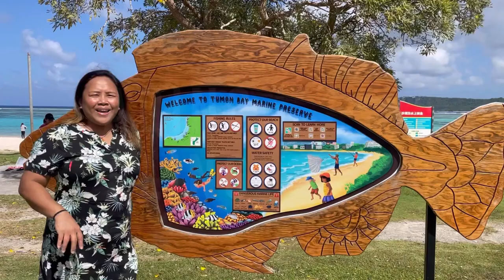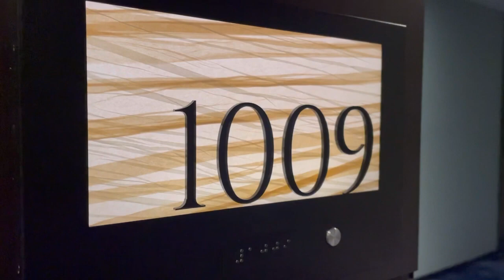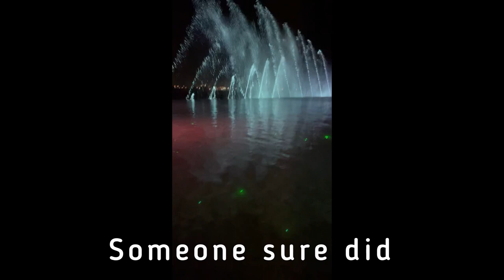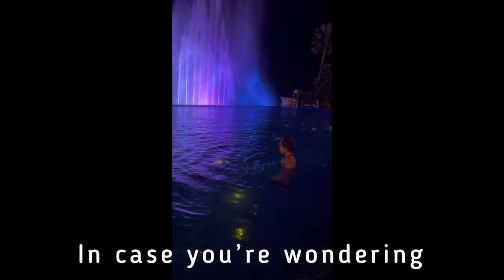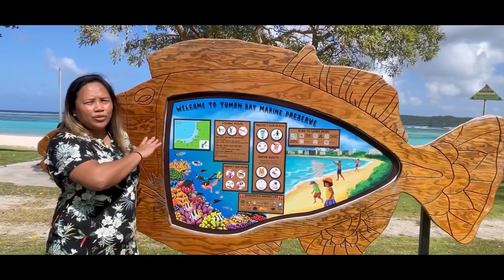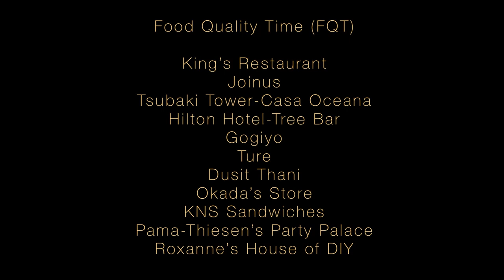Island Adventures Szzizters Guam Valley of the Latte Water Activities & Foodie Faves Vlog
My middle-aged baby sisters are back on island(Guam) and I’ve planned a detailed itinerary to make sure they have an action-packed vacay. Things we did:
Valley of the Latte- the best experience to immerse yourself in the Chamorro culture  of the past and this visit also makes for a great eco-tourism activity. The valley is also used as a farm.
Family-friendly hikes on Guam- read my article on Guamguide.com
Chartered a boat-
provided us a number of activities, dolphin watching, snorkeling, visiting Cocos Island. Look for @roisinwade on Facebook
Tumon Bay- enjoy the beach, rent or invest in SUP boards or kayaks.
Join the PHR Club- I was able to get 3 night hotel stay for $400. And other perks such as free wine, free cake, discounts at participating hotels. We chose to stay at the new Tsubaki towers and as you can see in the video, my sister made good use of the pool and the water show.
Eats-
Tsubaki buffet- call in advance. It’s always booked.
Capricciosa - got to try squid ink sauce, and the salmon spring rolls.